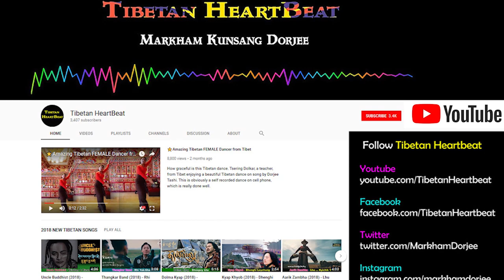Rinchen Dorje (2018) - ཁ་བོ་ལོ་ལོ།